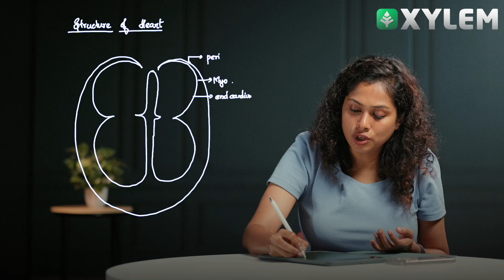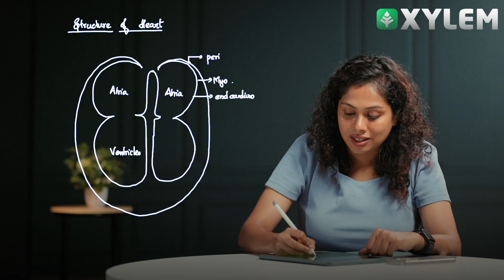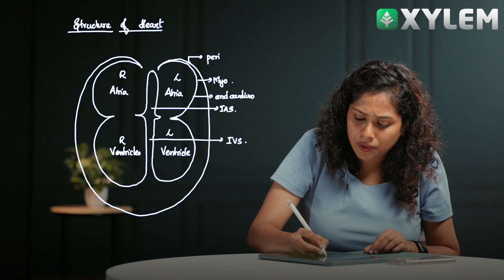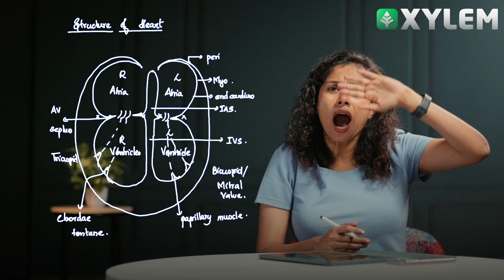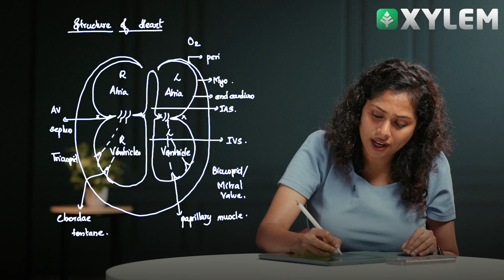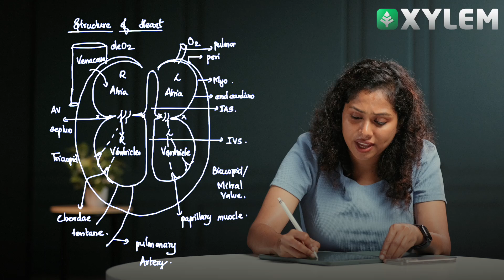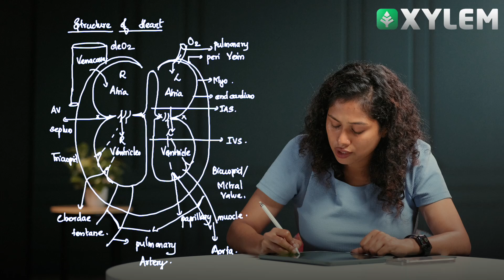Structure Of Heart Simple ആയി പഠിക്കാം | Xylem NEET